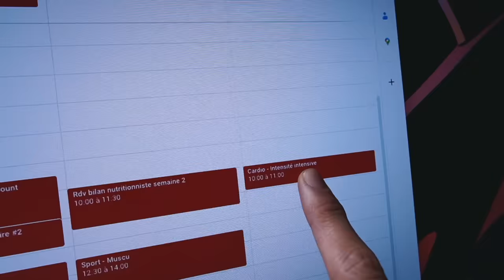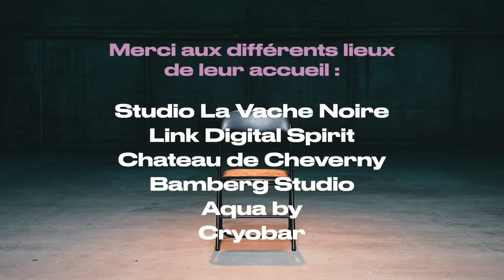Un mois pour perdre un maximum de gras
Merci à @fredvanlong  pour cette compétition

Un documentaire réalisé par Pierre Croce et Salème Mehari
Cadrage : Saleme Mehari, Joffrey Rousseau, Mathieu Monconduit, Maïlys Gouider, Thibault Guieu
Montage : Salème Mehari
Chargés de production : Jordie Boillereau, Dylan Rongier, Brieux Dorléans
Conception des jeux : Paul Hernandez et Pierre Croce
Accessoiriste : Hélène Martinez
Remerciements spéciaux : Benjamin Verrecchia, Keilys et son papa

Merci aux différents lieux de leur accueil :
Studio La Vache Noire
Link Digital Spirit
Chateau de Cheverny
Bamberg Studio